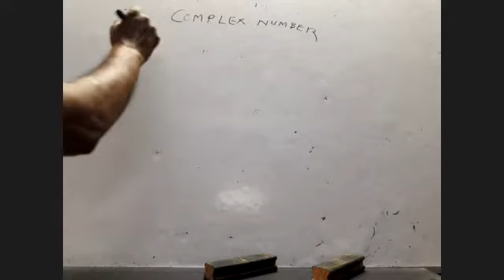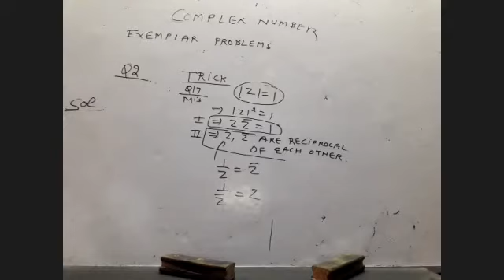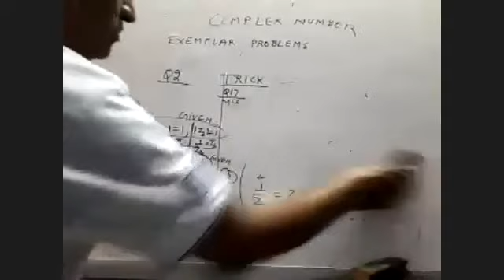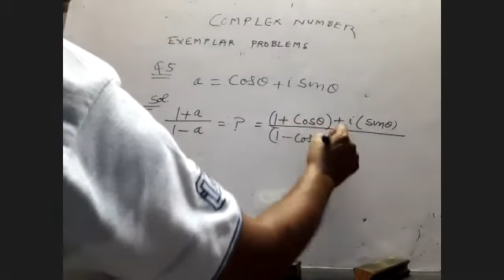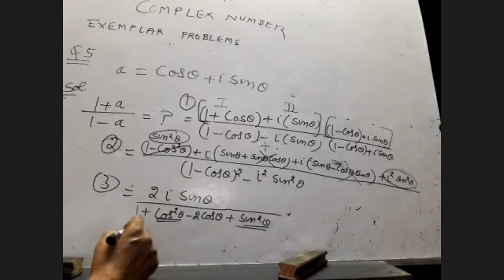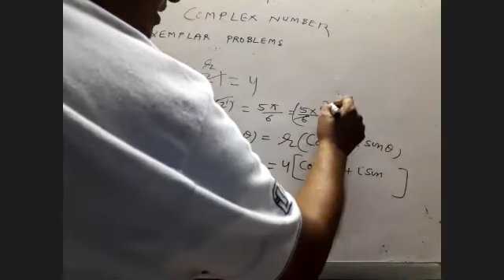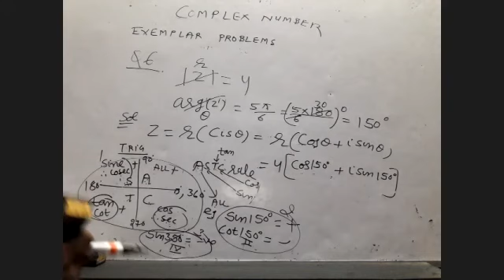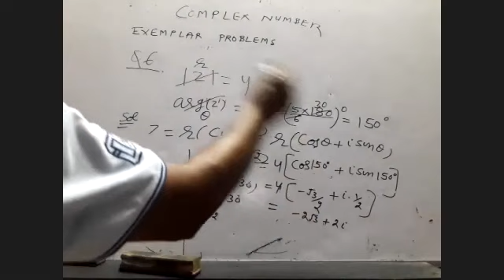COMPLEX NUMBER Q1,Q2,Q3,Q5,Q6 OF EXEMPLAR PROBLEMS